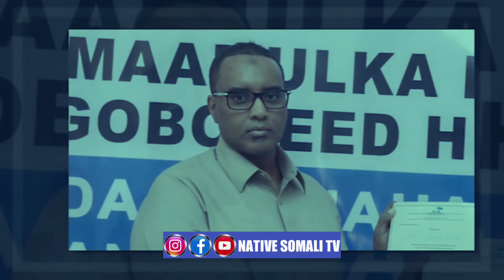DEG DEG+XOG Fahad Yasiin Oo Xil Culus Loo Dhiibayo & Qilaaf Ka Dhex Qarxay MW X Sheikh Iyo Mahad